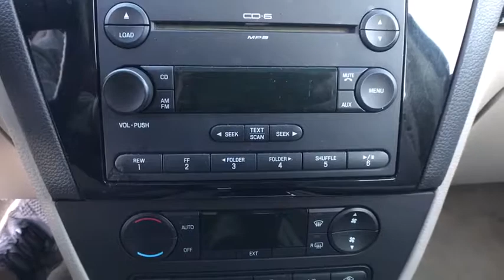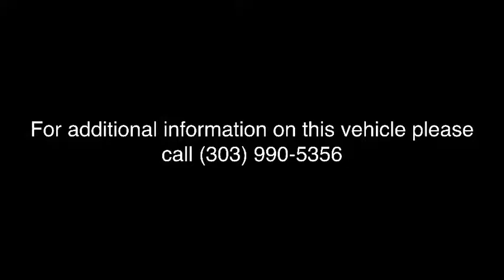2006 Ford Fusion Denver, Lakewood, Wheat Ridge, Englewood, Littleton, CO 1558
USED 2006 Ford Fusion available in Denver, Colorado at Turnpike Car Sales. Servicing the Lakewood, Wheat Ridge, Englewood, Littleton, CO area.
2006 Ford Fusion I4 SEL  - Stock#: 1558 - VIN#: 3FAFP08Z46R197455

7450 Johnson Dr.

Front air conditioning: automatic climate control,Airbag deactivation: occupant sensing passenger,Front airbags: dual,In-Dash CD: 6 disc, MP3 Playback,Radio: AM/FM,Radio data system: ,Speed sensitive volume control: ,Front brake type: ventilated disc,Rear brake type: disc,Armrests: rear folding,Floor mat material: carpet,Floor mats: front, rear,Shift knob trim: leather,Steering wheel trim: leather,Cargo area light: ,Center console: front console with storage,Cruise control: ,Cupholders: ,Multi-function remote: keyless entry, trunk release,Power outlet(s): front,Power steering: ,Reading lights: front,Retained accessory power: ,Steering wheel: tilt and telescopic,Steering wheel mounted controls: air conditioning, audio, cruise control,Storage: door pockets, grocery bag holder, seatback,Grille color: chrome,Clock: ,External temperature display: ,Gauge: tachometer,Trip computer: ,Exterior entry lights: ,Front fog lights: ,Side mirror adjustments: power,Child safety door locks: ,Child seat anchors: ,Emergency interior trunk release: ,Rear seatbelts: center 3-point,Seatbelt force limiters: ,Seatbelt pretensioners: ,Driver seat manual adjustments: lumbar,Driver seat power adjustments: ,Front seat type: bucket,Passenger seat manual adjustments: ,Rear seat folding: split,Rear seat type: bench,Upholstery: cloth,Anti-theft system: engine immobilizer,Power door locks: ,Front shock type: gas,Front spring type: coil,Front stabilizer bar: ,Front struts: ,Front suspension classification: independent,Front suspension type: short and long arm,Rear shock type: gas,Rear spring type: coil,Rear stabilizer bar: ,Rear suspension classification: independent,Rear suspension type: multi-link,Spare tire mount location: inside,Tire prefix: P,Tire speed rating: V,Tire type: all season,Wheel diameter: 17 inch,Front wipers: intermittent, speed sensitive,Power windows: ,Window defogger: rear